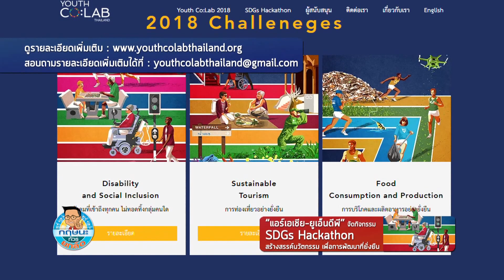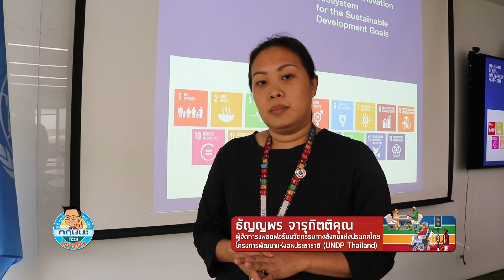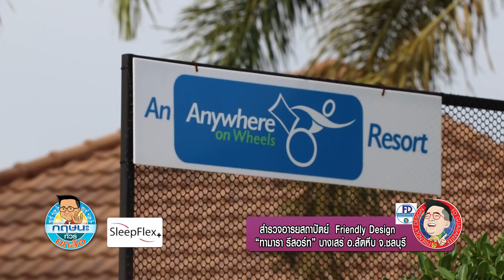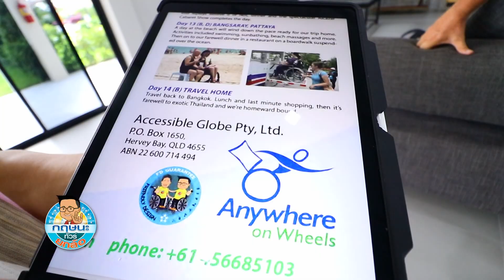Friendly Design ทามารา รีสอร์ท บางเสร่ จ.ชลบุรี กฤษนะทัวร์ยกล้อ 3-9-61 เบรค 4